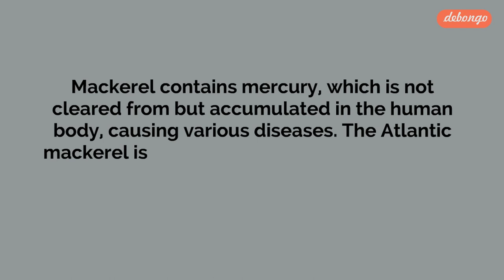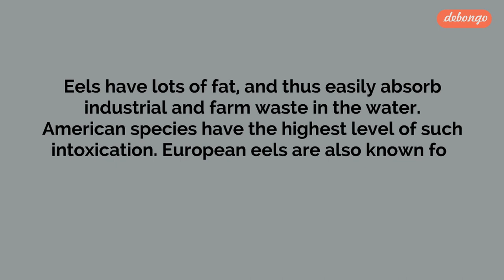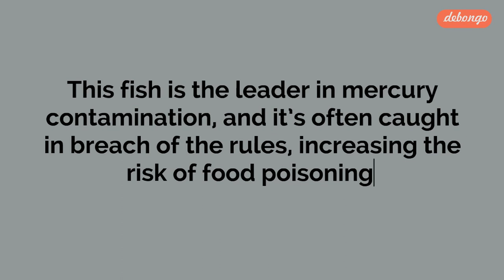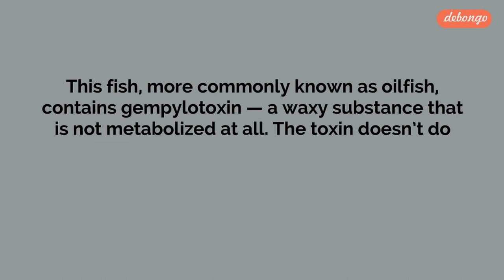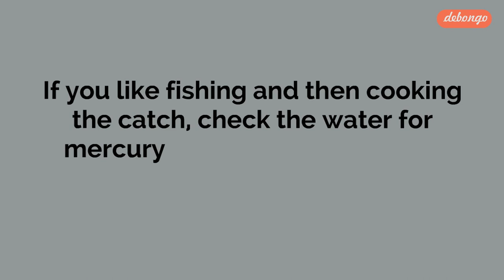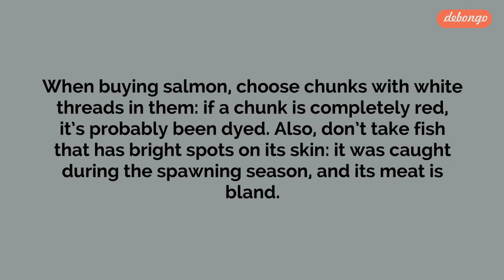9 Kinds of Fish You Shouldn't Eat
9 Kinds of Fish You Shouldn't Eat

Though fish and other kinda seafood is both delicious and healthy, there are certain types of fishes that will do you more harm than good and their consumption should be avoided.

Here's the list of 9 different types of fishes you should not eat:

1. Imported Catfish - due to added growth hormones
2. Mackerel - contains mercury, which can accumulate and cause serious diseases.
3. Tuna - contains a lot of mercury and due to their extinction, a lot are grown in local farms are being fed hormones and antibiotics.
4. tilapia - contain lot of harmful fats and excessive consumption leads to an increase in cholesterol levels
5. Eel -
6. Pangasius
7. Tilefish
8. Sea bass - an ample amount of mercury
9. dollarfish - also known as oilfish, contains gempylotoxin, a waxy substance that is not metabolized at all.